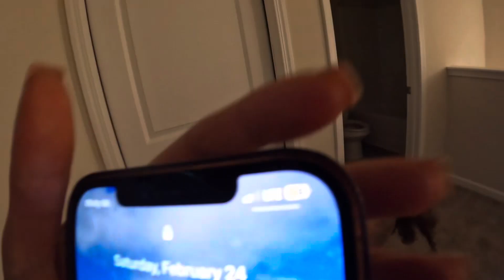NEW HOME VLOG 🏡